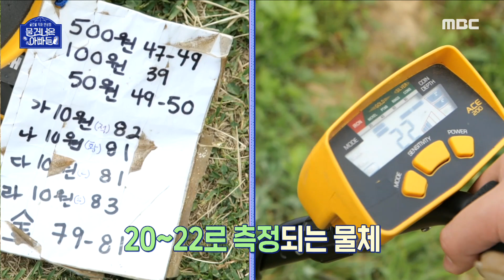[물 건너온 아빠들] 금속 탐지기로 동전을 찾는 맥과 친구! 😲 시작하자마자 탐지된 무언가?! (Feat. 심심한 놀이의 필요성), MBC 230528 방송